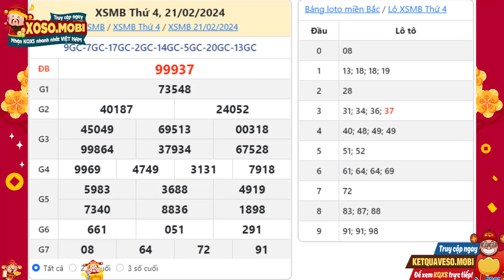SXMB 21/2/2024 - Xổ số miền Bắc ngày 21 tháng 2 - XSMB - KQXSMB - Xổ số miền Bắc hôm nay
Xổ số miền Bắc ngày 21 Tháng 2 năm 2024 - XSHN - XSTD - Kết quả Xổ số miền Bắc Thứ 4

XSMB (còn gọi là xổ số truyền thống, xổ số hà nội hoặc xổ số thủ đô XSTD) mở thưởng vào khoảng 21h21’ hàng ngày từ Thứ 4 đến chủ nhật tại số Trường quay S21- Đài TH KTS VTC, 2 LạcTrung, Hai Bà Trưng, Hà Nội.. Kết quả được cập nhật trực tiếp từ cộng tác viên có mặt tại trường quay nên, đảm bảo thông tin nhanh nhất và chính xác nhất. Mỗi trang kết quả gồm có kết quả 21 ngày liên tiếp nên có thể xem kết quả xổ số miền Bắc tuần rồi, tuần trước một cách dễ dàng và tiện lợi.

Kết quả xổ số đài miền Bắc hàng ngày là do các công ty thuộc Hội đồng xổ số kiến thiết miền bắc cùng nhau phát hành, trong đó mỗi công ty sẽ được tiến hành mở thưởng vào 21 ngày trong tuần theo lịch quay như sau:

Hiện nay, mỗi vé dự thưởng có giá trị là 210.000 vnđ cho 21 vé, Kết quả xổ số miền Bắc có 21 giải (từ giải ĐB đến giải Bảy) bao gồm 21 dãy số, tương đương với 21 lần quay thưởng.

Cú pháp tìm kiếm:  xổ số miền Bắc,Xổ số Miền Bắc ngày 21 Tháng 2, xsmb,kqxsmb,sxmb,kqsxmb,kết quả xổ số miền bắc, xo so mien bac,kết quả xổ số hôm nay, xsmb Thứ 4,xosomienbac,xstd,xshn,xổ số miền bắc hôm nay,xổ số miền bắc Thứ 4,xổ số miền bắc Thứ 4 hàng tuần,xổ số kiến thiết miền bắc hôm nay Thứ 4,xổ số miền Bắc hôm nay Thứ 4, xsmb Thứ 4,xổ số hà nội,xổ số thủ đô,xổ số kiến thiết miền bắc,Xoso.mobi,XSMB 21/2,xo so mien bac 21/2/2024,SXMB 21 2